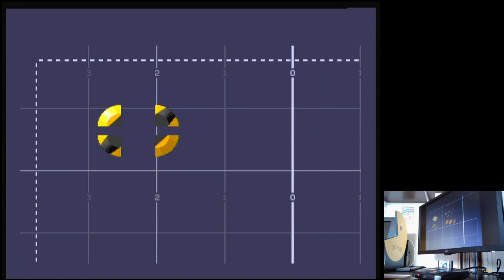Virtual Pinball Dungeon Fun Skill: Easy-Action Manic Sega Mega Drive Genesis Original hardware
Virtual Pinball
Dungeon Fun | Skill: Easy-Action Manic
Sega Mega Drive / Genesis | Original hardware